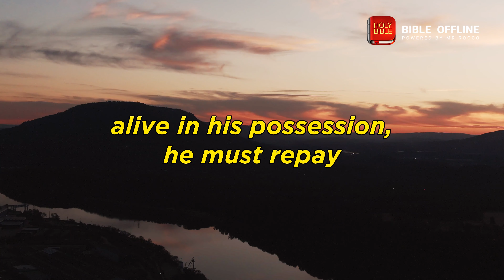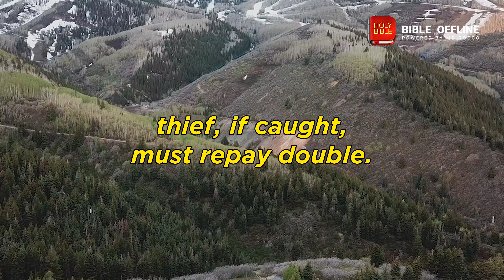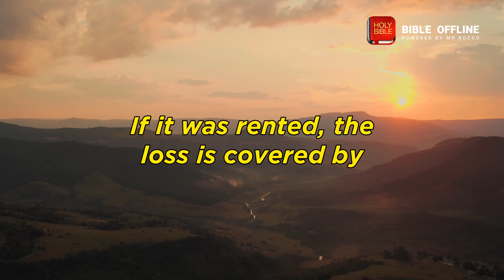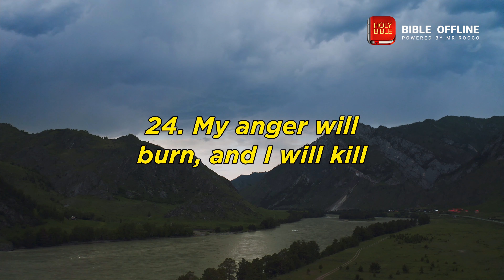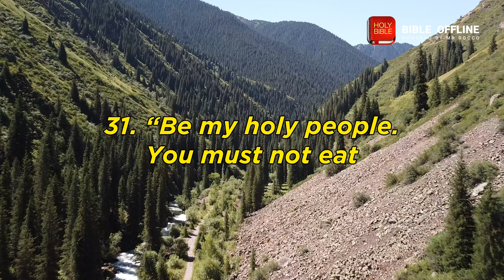EXODUS 22 📚 - Bible Offline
Take a moment to meditate on the text of Exodus 22.

0:00:04 - Exodus 22